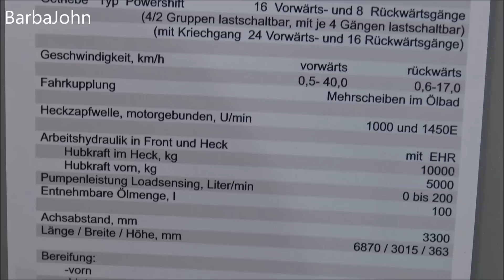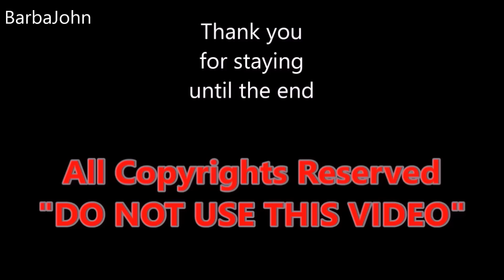The Belarus 2018 Tractors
I travel the world looking for interesting things and gadgets, also I like to fix gear.

Many of my video are coming from Japan and German trade fair shows (exhibitions). life hacks gadgets, and who knows...